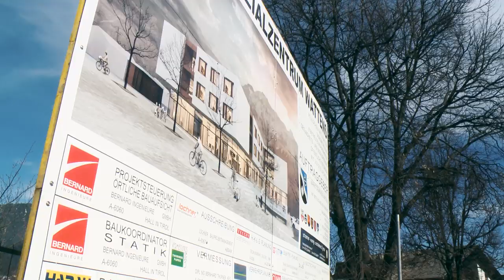Spatenstich Neubau Sozialzentrum Wattens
Am Montag den 22.2 fand der Spatenstich am Bauplatz auf der Nordseite der Marienkirche für das neue Sozialzentrum Wattens statt.
Zusammen mit den Gemeinden Fritzens, Wattenberg, Kolsass, Kolsassberg, Baumkirchen und Volders investiert die Marktgemeinde Wattens in „Zukunft“.
Neben einem Pflegeheim mit 60 Pflegebetten sollen auf dem 4500m2 großen Grundstück auch eine Tagesheimstätte, betreute Wohneinheiten sowie die Räumlichkeiten des Gesundheits- und Sozialssprengels Wattens-Wattenberg Platz finden.
Der Baubeginn ist mit März 2016 datiert. Dieses Projekt gilt zurzeit als größtes Bauvorhaben der Marktgemeinde Wattens.